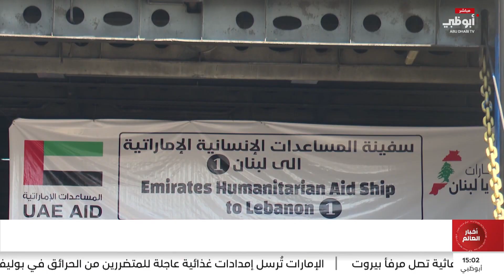وصول سفينة مساعدات إماراتية إلى مرفأ بيروت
تقرير: غيدا جبيلي